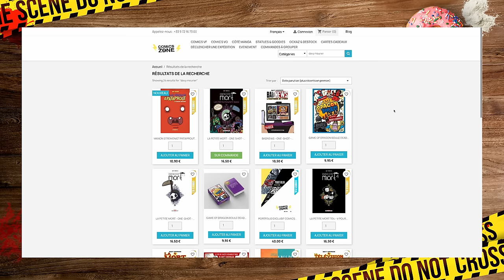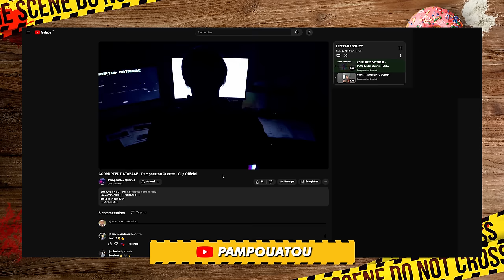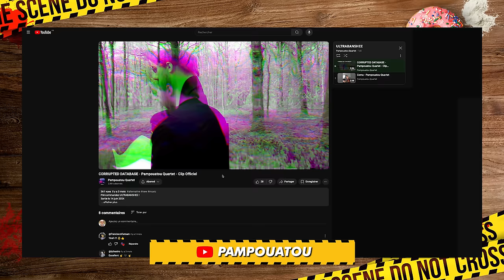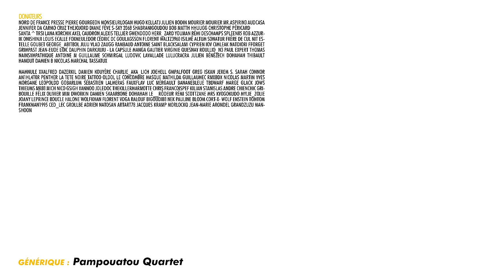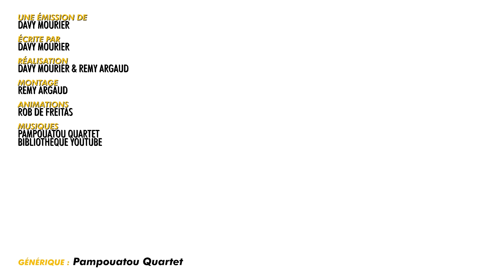UN HOMME VIVAIT SOUS SON LIT DEPUIS 4 MOIS #303 BADNEWS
RENCONTRES / DEDICACES
LILLE - les geeks days - 30 novembre et 1er decembre.
ANGOULEME - 30/31/01/02 FEVRIER

Vous êtes créateur de contenus, vous voulez vous lancer et avoir vos propres jingles, ou thèmes musicaux, dans le style que propose Pampouatou ? N’hésitez pas à faire appel à ses services en prenant contact avec lui en mp sur Instagram ou par mail sur